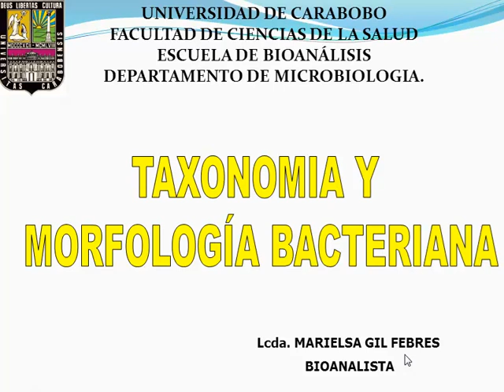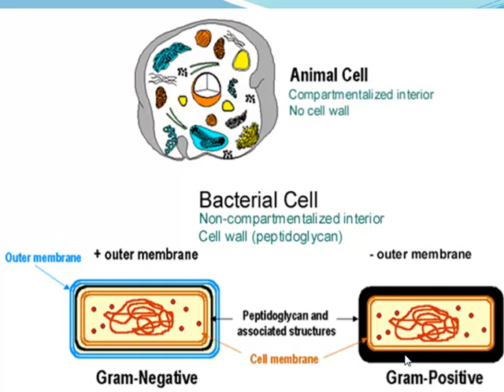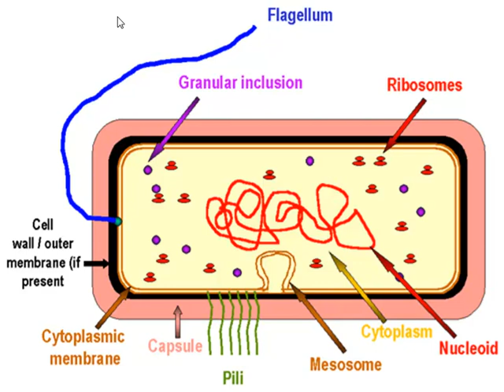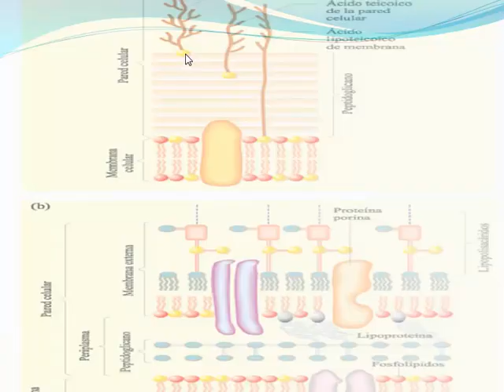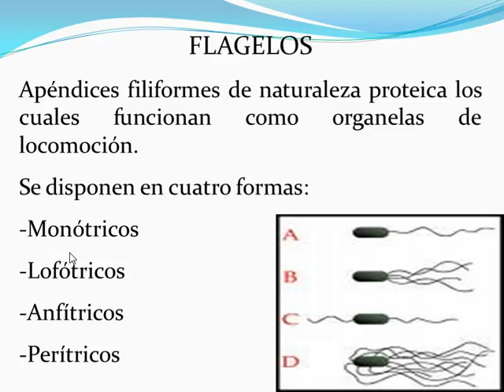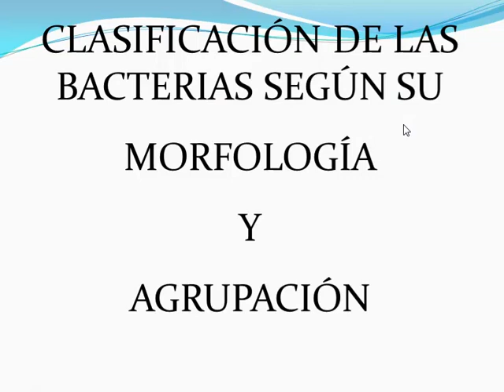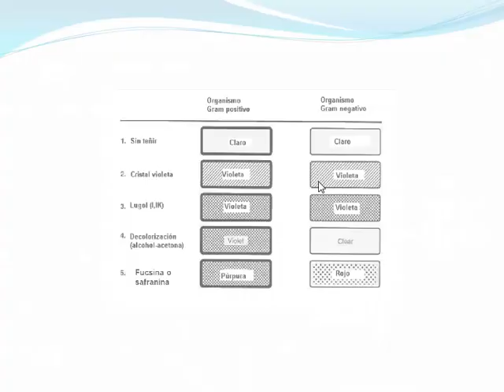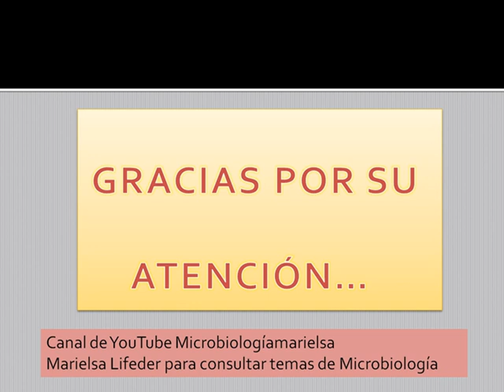Clase Taxonomía y Morfología Bacteriana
2da clase de Microbiología Médica. Este canal pretende ayudar a muchos estudiantes de Medicina, Bioanálisis y Enfermería a nivel mundial. Si te gustan mis vídeos y quieres apoyar al canal puedes hacerlo con un DONATIVO a través de la cuenta Paypal . Por más pequeño que sea tu aporte es importante para mí, porque podré dedicarle más tiempo a la grabación de los vídeos, algo que me encanta, ya que ¡ENSEÑAR ES MI PASIÓN! Gracias de antemano.